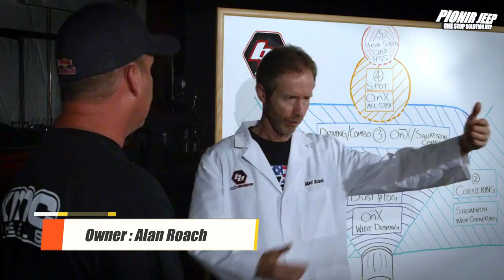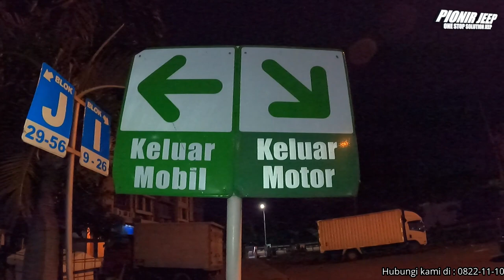TES LAMPU YANG TERANGNYA BIKIN POCONG KABUR - BAJA DESIGNS XL SPORT 8 LINKED || PIONIRJEEP